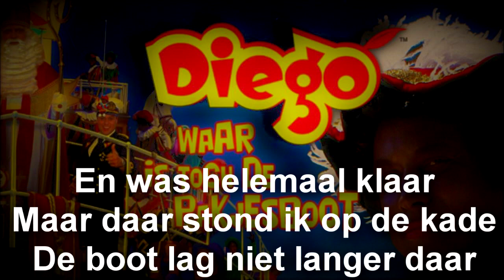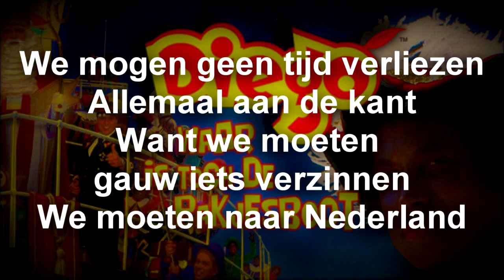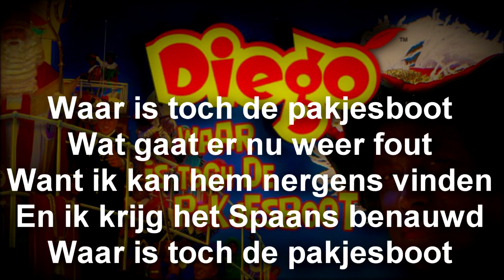Coole piet Diego Waar is toch de pakjesboot (lyrics)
Film uit 2009 Waar is toch de pakjesboot

Muziek: Coole piet Diego - Waar is toch de pakjesboot